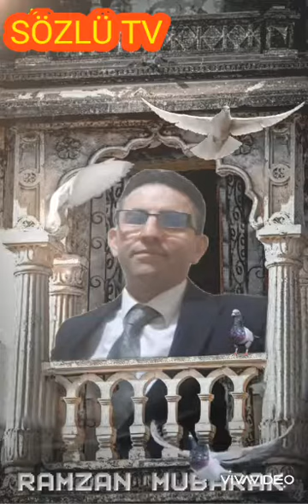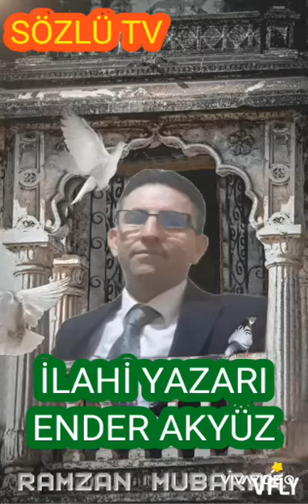2020 RAMAZAN İLAHİSİ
RAMAZAN HOŞ GELİYOR